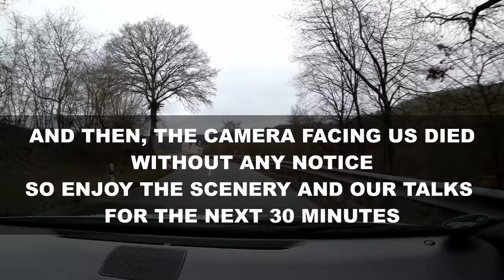"Ice Cold" Moritz Kranz on Racing LMP3 and Scariest Moments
Good morning, Carmrades! In today's video we are going for a ride with Ice Cold Moritz in the GR Yaris around the Nürburgring. That could have been a great clickbnait title! But we're better than that! You hadf the chance to ask Moritz your questions, so let's get them answered while we drive around the area.

00:00 Good Morning, Carmrades!
01:50 Who is Moritz Kranz?
06:15 How to become a racecar driver?
08:39 To be fast in the rain
10:05 Sim Racing
11:36 Do drivers become slow as they get older?
13:34 LMP3
14:47 Physical Condition and Preparation
16:56 Aerodynamics in LMP3
19:17 Nastiest moment
21:33 Favourite Track
22:40 Good Racecar or Good Race?
23:36 Biggest Accomplishment
25:02 Plans for Next Year
26:45 Racecar Driver Diet
29:11 Becoming a better driver
31:00 Favourite Ice Cream
31:22 Are you going to buy a GR Yaris?
31:47 Colder than Kimi?
31:54 Outro